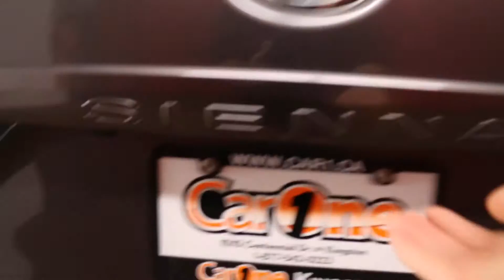2013 TOYOTA SIENNA LE 7-PASS 6A